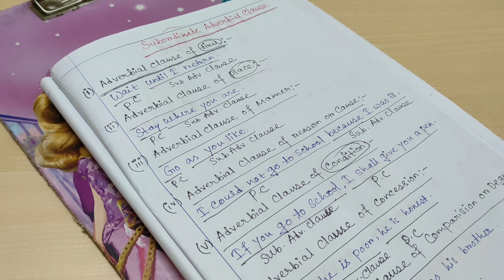What Is Adverbial Clause? In English Grammar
Hello Everyone, I am Rima and today in this video I am going to share adverbial clause.